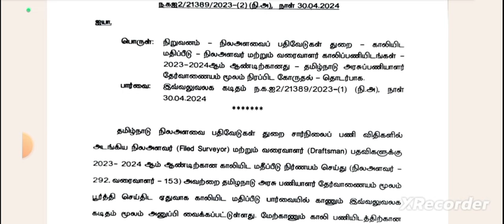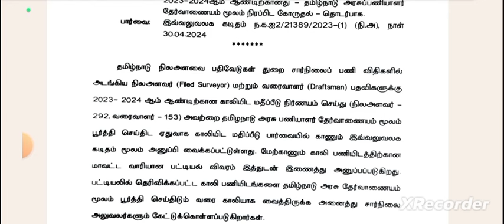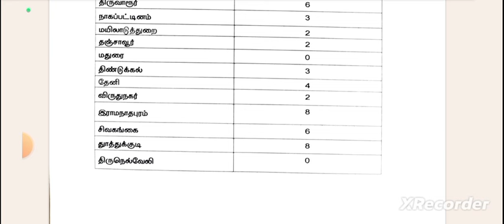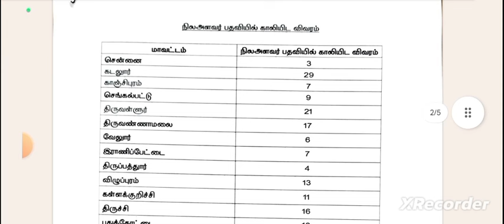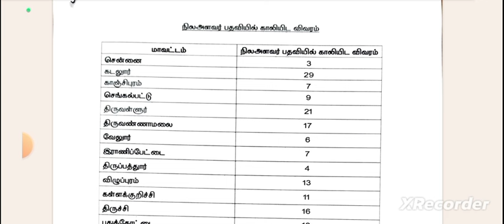DRAFTMAN & FIELD SURVEYOR VACANCY LIST 445+ VACANCY